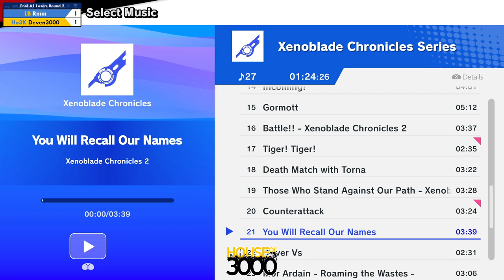Xeno327 Pool A1 Losers Round 2 Riiiiii vs Deven3000